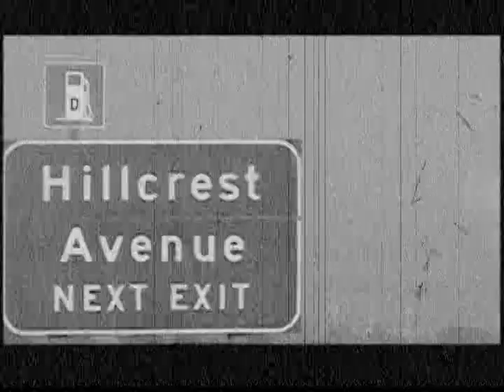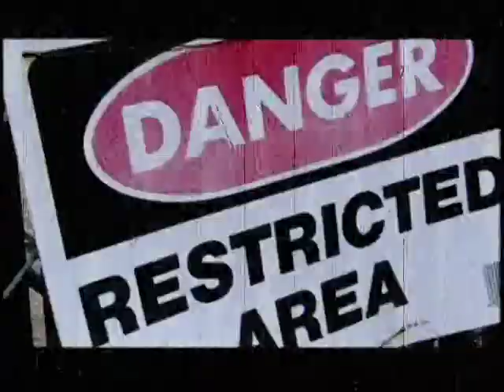FHS MUSIC VIDEO - WNFA "Revised"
This is a music video for video productions class at Freedom High School, youtube lost quality, but oh well .

Artist: "We're Not Friend's Anymore"
Song: "Revised"

Check them out at, www,

guy: dylan boyum
girl: gina palermini

filmed, edited by:
dylan boyum
clint jaoquin
shawn doyle